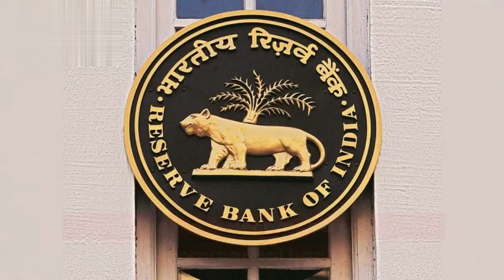History and Milestones of federalbank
Federal Bank Limited is an Indian private sector bank headquartered in Aluva,Kochi, Kerala. The bank has 1,370 branches spread across different states in India.It also has representative offices abroad in Abu Dhabi, Qatar, Kuwait, Oman, and Dubai.

Federal Bank Limited
Federal Bank HO
Headquarters in Aluva
fedbank

23 April 1931; 92 years ago
(as Travancore Federal Bank) at Nedumpuram, Thiruvalla
2 December 1949; 73 years ago
(as Federal Bank)
Founder
K. P. Hormis
Headquarters
Aluva, Kochi, Kerala, India
Number of locations
1,370 branches (2023)
Key people
Shyam Srinivasan
(MD & CEO)
Products
Retail Banking
Wholesale Banking
Finance and Insurance
Mortgage loans
Wealth management
Investment banking
Credit cards
Debit cards
Revenue
Increase₹15,142.16 crore (US$1.9 billion) (2020)[2]
Operating income
Increase ₹3,204.70 crore (US$400 million) (2020)[2]
Net income
Increase ₹1,542.78 crore (US$190 million) (2020)[2]
Total assets
Increase₹201,367.39 crore (US$25 billion) (2021)[2]
Number of employees
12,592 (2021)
Capital ratio
14.62%[2]
federalbank.co.in
With a customer base of over 10 million, including 1.5 million NRI customers and a large network of remittance partners around the world, Federal Bank handled more than 15% of India's total inward remittances of US$79 billion in 2018. The bank has remittance arrangements with more than 110 Banks/Exchange Companies around the world.[5]The bank is also listed in the Bombay Stock Exchange, National Stock Exchange of India and London Stock Exchange and has a branch in India's first International Financial Services Centre (IFSC) at the GIFT City.